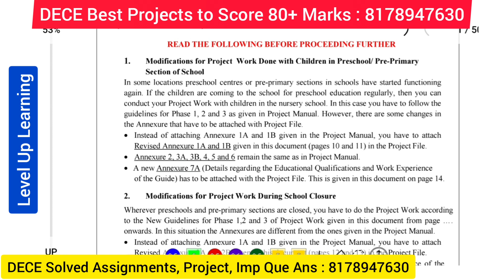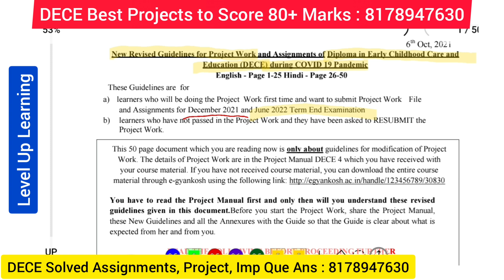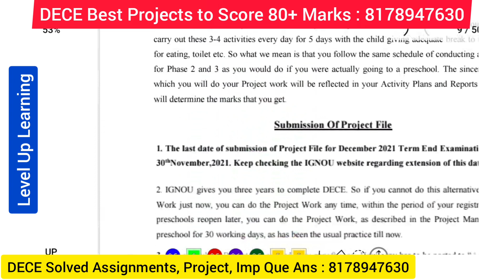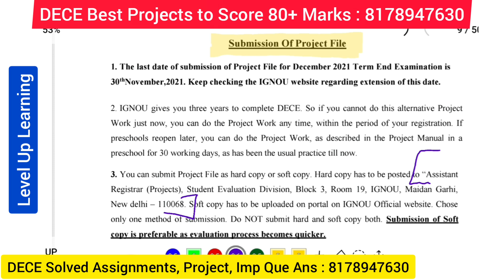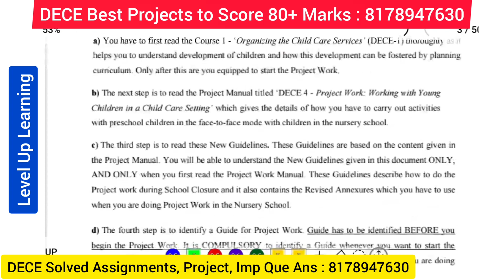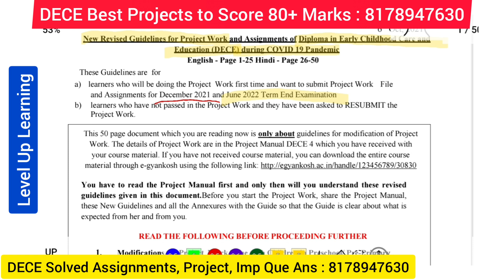DECE Project July 2021 Level Up Learning Simran Gumber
To purchase : DECE Solved Assignment = ₹100 only
DECE Solved Project = ₹900
DECE Imp Que Ans+ Notes = ₹100